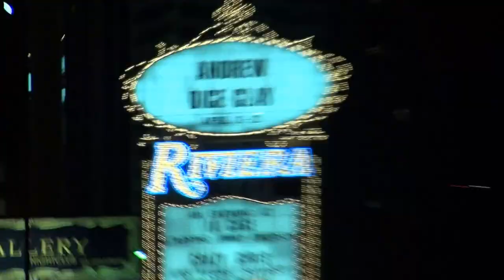BREAKING ALL THE RULES